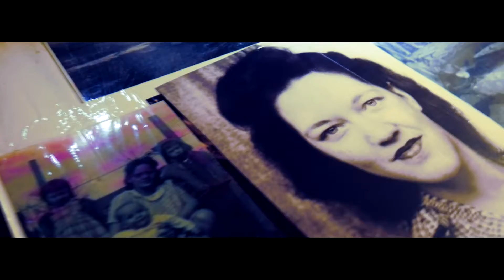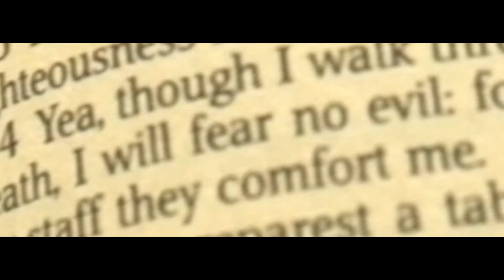Leave My Pain In The Creases OFFICIAL VIDEO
This video depicts the struggles of my life battles I have overcome. Down to the hatred in this world we live in, to the love for God I have and what he has done for me. Now days its rare to find someone who puts Jesus on a Rap song. For me, he is all in it. Its not often when you find a person that tells it like I do.